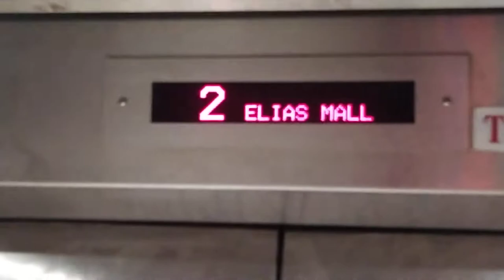1990s Express lift at Elias Mall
a.k.a. 625 Elias Road